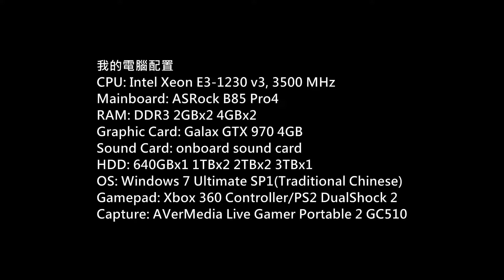(AC:Origins)刺客教條:起源官方中文版流程P.26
Game: Assassin's Creed Origins
(刺客教條: 起源)
Platform: PC
Gamer: hkkane
Gameplay Date: 18 April 2018
Gameplay Part.26